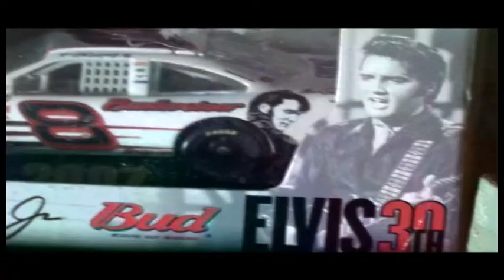Roly Chamber - Toys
If I Think About it
and you feel that you cant wait
Dont  forget about she said...
To be with something else

What its all around now
Is not everything you want
and I have to hide it
to see another way

Juguetes de Roly
 gracias a Manuel Sclavo por tocar el organo en esta cancion